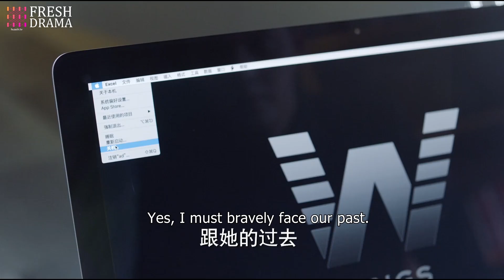Bravo! Her ex insulted her at the party, and she threw a glass of wine in his face.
DRAMA NAME:Only Side by Side with You